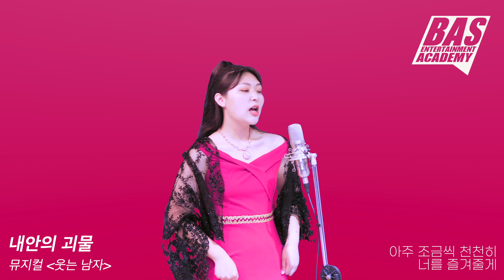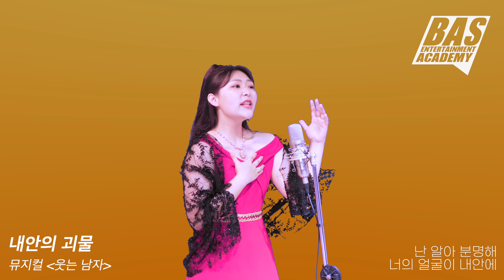2021 서경대 뮤지컬 콩쿨 대상 : 뮤지컬 웃는남자_내 안의 괴물 (covered by 김명진)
BAS ENTERTAINMENT ACADEMY

김명진 - 내 안의 괴물 (웃는남자)

카카오톡 플러스 친구: 바스 아카데미